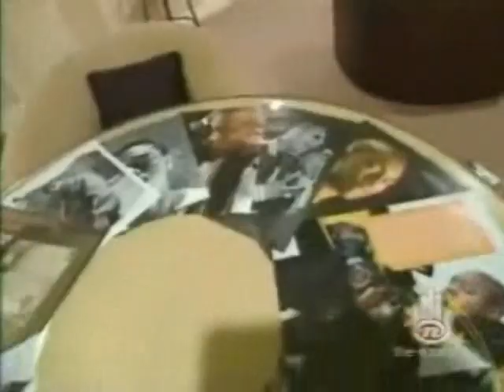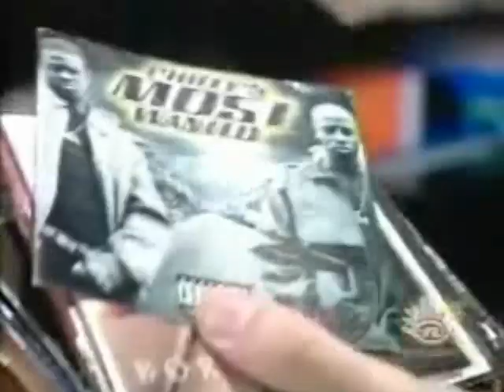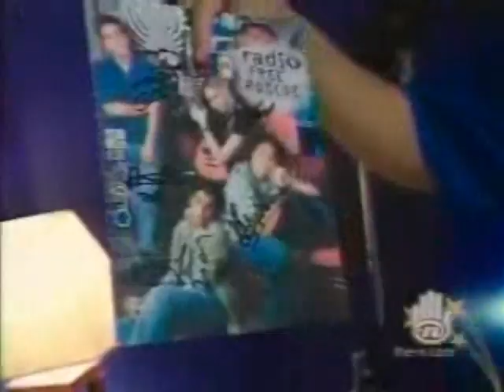Drake - Unscripted Part 1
Drake back when he was just known as Aubrey Graham. Filmed back in 2004